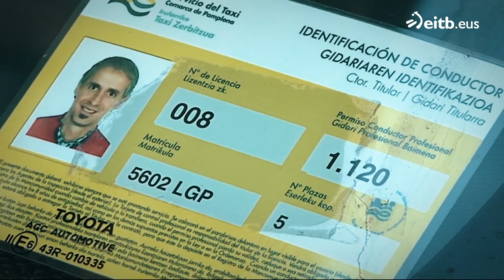Rubén Beloki, de pelotari a taxista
Rubén Beloki Iribarren fue sin duda uno de los mejores pelotaris cuando estuvo en activo. El de Burlada logró ganar muchos campeonatos y hoy en día trabaja de taxista.